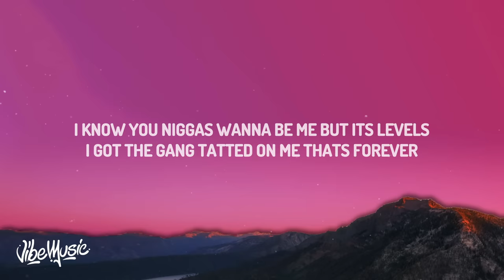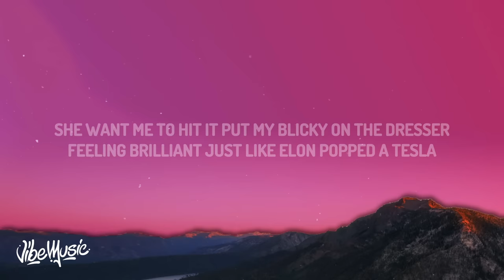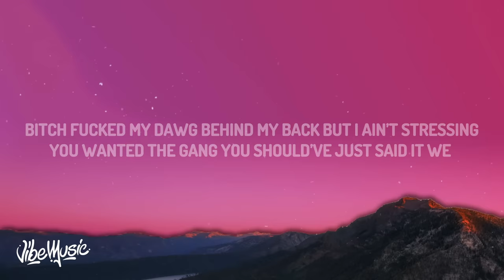Quavo & Takeoff - Messy (Lyrics)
Quavo & Takeoff - Messy

(Lyrics):
Takeoff
Yeahhh
Quavo
DJ Durel
Takeoff
They Thought we forget We ain’t forget
Don’t let that broke bitch in cause she too messy (Bitch)
Who the fuck them broke boys with? Get out my section (Get out my section) Just pulled a muscle god damn too much flexing (Damn)
Caught’em in traffic on the acid then we pressing (Gottem)
Smoking zaza every second I be stressing (Cough Cough)
If you ain’t trying to beat’em fuck it won’t you stretch’em (Do that)
They wipe their nose for that tissue god blessem (Wipe it)
I dropped a 4 of purp I call that shit Chris Webber (Drank, Takeoff)
Takeoff
I know you niggas wanna be me but its levels (Bitch)
I got the gang tatted on me thats forever (Gang)
Wanna know my moves and all my spots but I move clever (Move) Wanna know my stash how much I got but I ain’t gonna tell’em (Uh huh) Push it push it run it through it get that bag cmon (Go)
Titanic yatch big enough for all my niggas to jump on (Cmon)
I know she came with you but she looking for me to go home (Me)
Rollie discounted like the drink I used to sip on (Sip on)
And thats Act nigga, not wock, not quagen, not red
Takeoff
I dropped a 4 of purp I call that shit Chris Webber (Drank, Huncho)
Quavo
I’m the Huncho bitch I’m bout my cheddar (Quavo)
Lil hoe be going out sad lil bitch do better (Bitch)
She want me to hit it put my blicky on the dresser (Glocky)
Feeling brilliant just like Elon popped a Tesla (Pop it go)
If you ain’t got no motion you can’t stand up in my session (Get out) I said caresha please cause she too messy (Please)
 Bitch fucked my dawg behind my back but I ain’t stressing (Not at all)
You wanted the gang you should’ve just said it we would’ve blessed you (should’ve just said it) Now shit got messy
Smoking exotic shit with an exotic bitch (Exotics)
Geeking I’m bringing all kind of narcotics with me (Narcan)
Got guns on the table I’m like who fire this is (Who)
This bitch got passed security I’m like who let her in (Damn)
Takeoff
I dropped a 4 of purp I call that shit Chris Webber (Drank)

Who the fuck them broke boys with? Get out my section